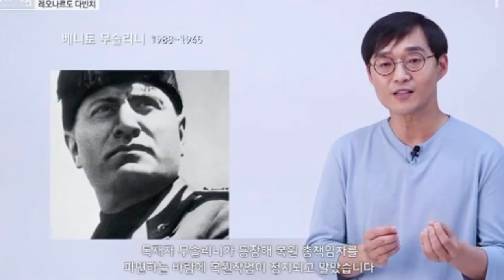레오나르도 다 빈치의 『최후의 만찬』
르네상스 최고의 미술가 레오나르도 다 빈치의 걸작 『최후의 만찬』을 소개해 드립니다.
밀라노 산타 마리아 델레 그라치에 수도원 식당 벽면에 그려진 벽화 『최후의 만찬』에 숨어 있는 이야기를 감상해 보시기 바랍니다.

이 영상은 2020년 7월 5일 TBC대구방송 문화로 채움에 방송된 내용입니다.

giambologna.blog.me
[강의, 강연 및 집필의뢰]